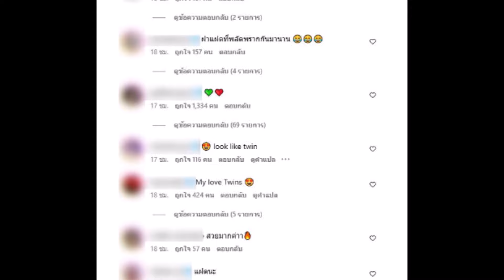''ใหม่ ดาวิกา'' ร่วมงานพระเอกรุ่นน้อง ดูใบหน้าชัดๆนึกว่าแฝด